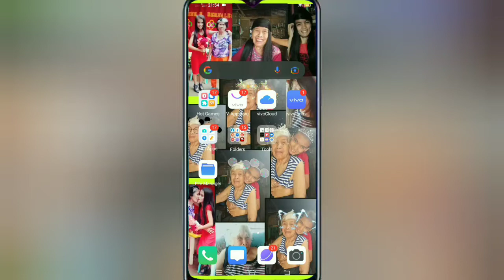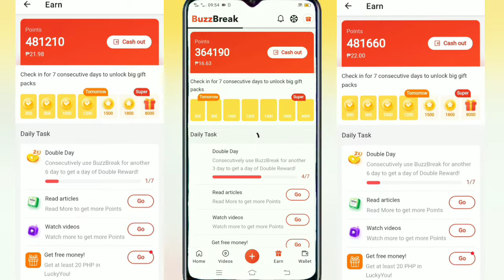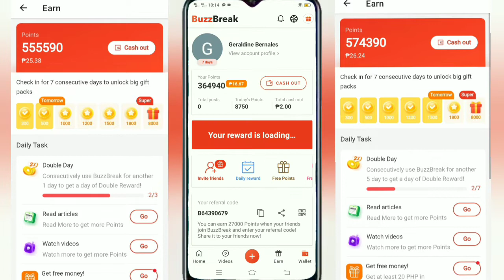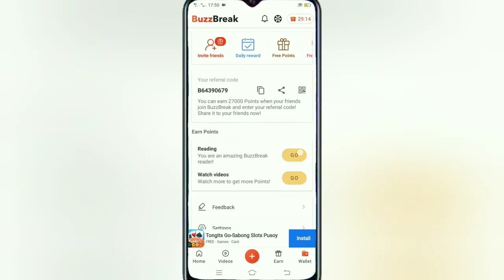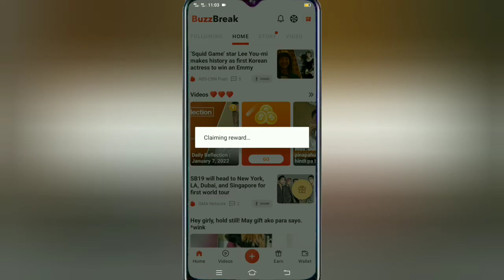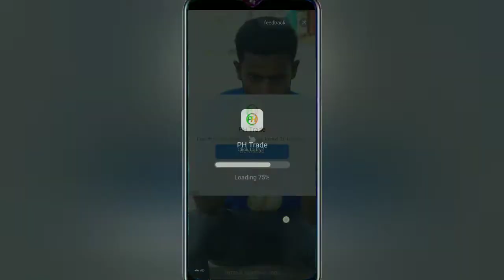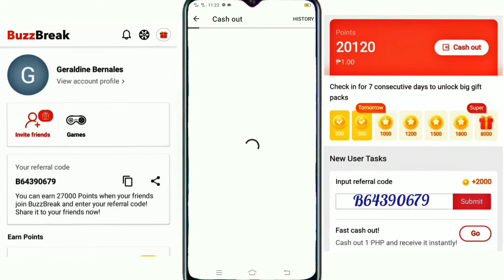Mahilig ka ba maglaro? | Gusto mo ba kumita habang naglalaro? || Try this legit cash out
Read ! Watch ! Earn ! Gcash Cash out